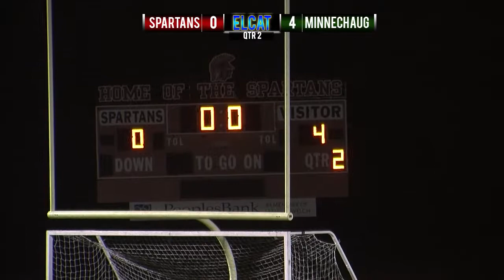ELHS Spartans Field Hockey vs. Minnechaug (FULL, EDITED)